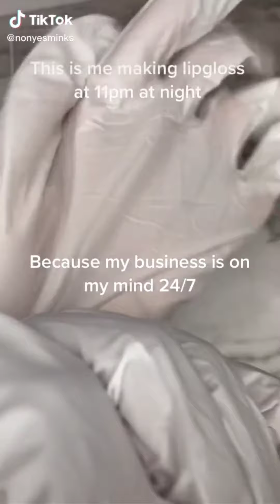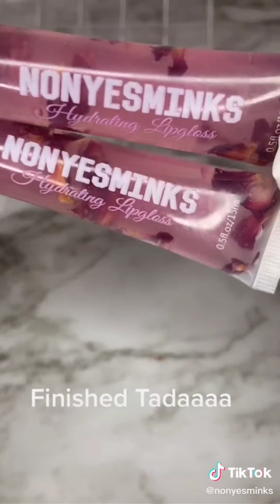LipGloss | Small Business | TikTok | Compilation